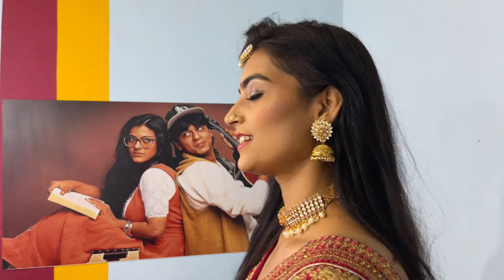Modelshoot | Cine City Studio | Model Photoshoot | Mumbai | Episode - 70 | Hashtag Safarnama | 4k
What if you get 40+ backdrops for video and still photography at a single location, where you and your team of photographers and make-up artists visit, and complete the shoot without any hassle? Sounds Great?

Presenting Cine City- an open-air studio spanning over a 70000 sq. ft. area embellished with beautiful sets, 40+ backdrops and unlimited props to provide affordable and hassle-free spaces for video and still photography that recreate the destination and mood you desire for your shoot. Be it the aesthetic Morocco or the classic streets of London and New York or a French-style cafeteria, we have it all at one place. With more than 40 such sets, we are one of the most sought after Shoot Location.

Located near Padgha Toll plaza on ever-busy Mumbai-Nasik Highway, Cine city aims at fulfilling the needs of commercial and event cinematographers & photographers in a very cost effective and convenient format.

Cine City Studio
Cine City
Cine City Studio
Best Location for Prewedding
Best Location for Photoshoot
Model Photoshoot
Modelshoot
Model Photography
Hashtag Safarnama